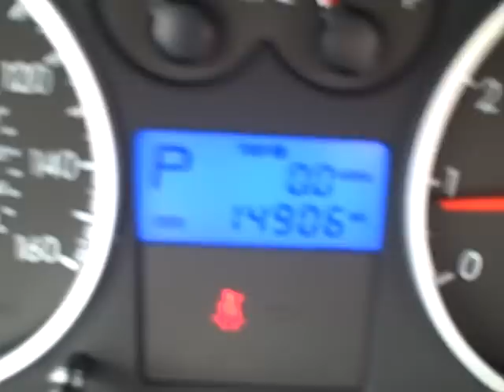2008 Hyundai Tiburon GS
Video of 2008 Hyundai Tiburon GS